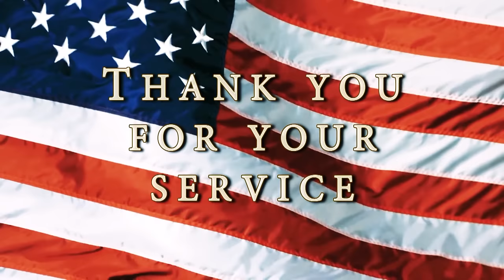Tony' Jones - Thank You For Your Service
Music video by Tony' Jones performing Thank You For Your Service. 2017 An Original Sound LLC